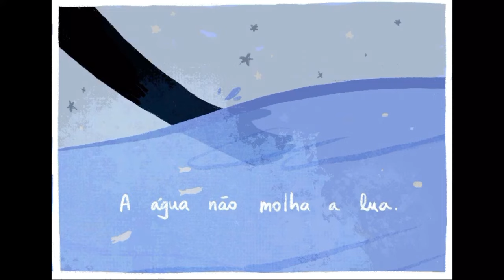Aqua - pg 4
Da minha historia em quadrinhos “aqua”, inspirada em um dos poemas de Dogen (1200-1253), e no simbolismo da água no Taoísmo.

Leia gratuitamente no Webtoons! FREE!